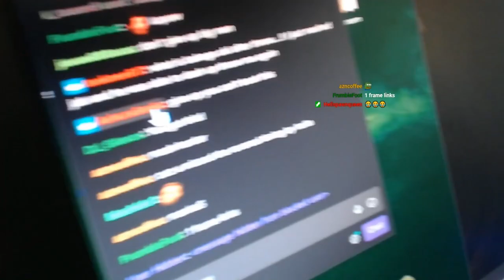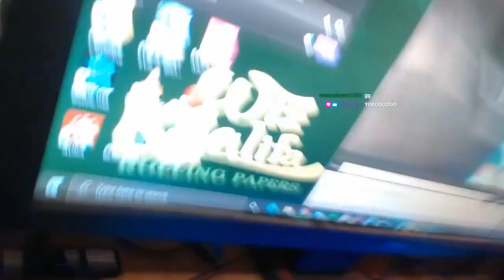SMUG gets SALTY in CUPHEAD! : Inkwell Isle 2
RISE SMUG's (G)
GFUEL